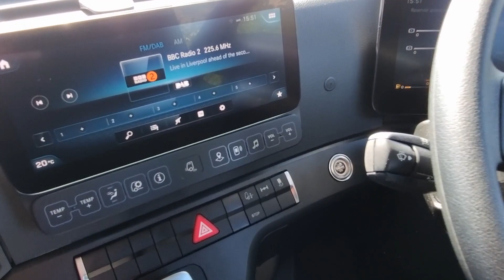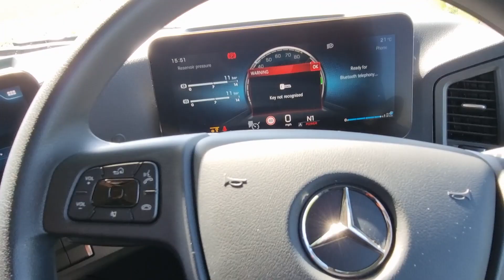New Mercedes Actros BigSpace Lease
Multiple Mercedes-Benz Tractor Units in Stock Now. For Lease or Flexible Rental. Minimum 12-month Commitment. Big Space Cab. PowerShift 3 Gearbox. Fridge. Navigation. Luxury Bed.